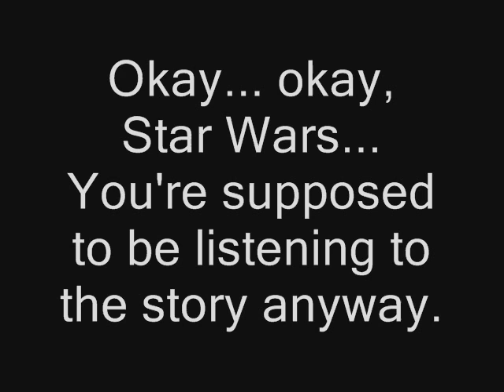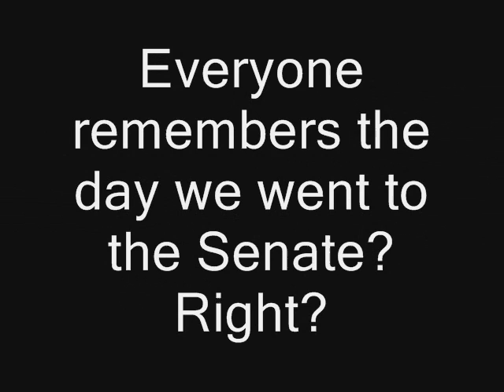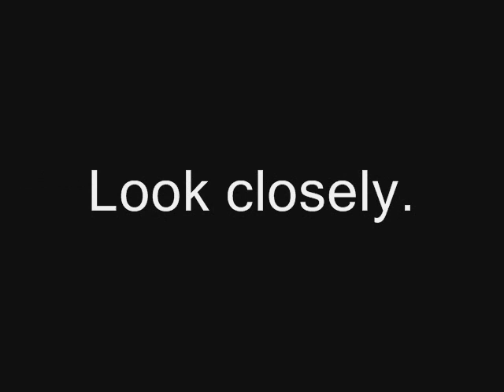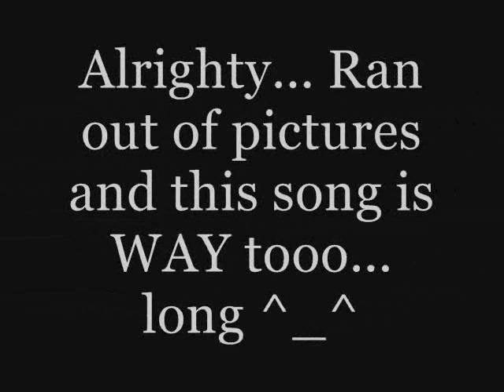Star Wars Fruitdale Style.wmv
WARNING: Terrible photoshop!!! Made this. 4 years ago. It is really old, back when I didn't know a single thing about photoshop. Thank God I have improved times 10, because well, it is what I do for a living, haha.